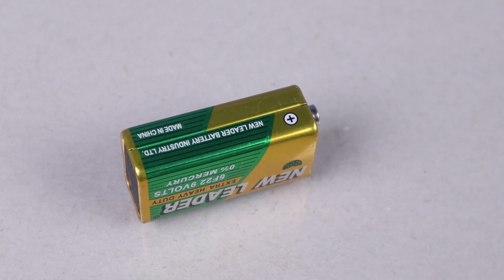Amazing New Life Hacks and inventions